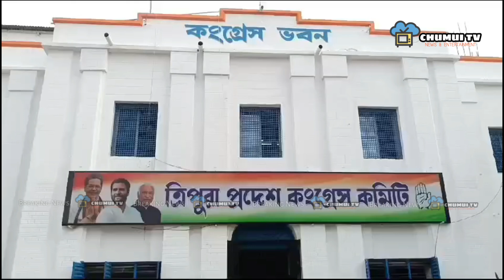BWSKANGNI DECEMBER TALO PHAINAI RAHUL GANDI TEI PRIYANKA GANDHI HASTEO